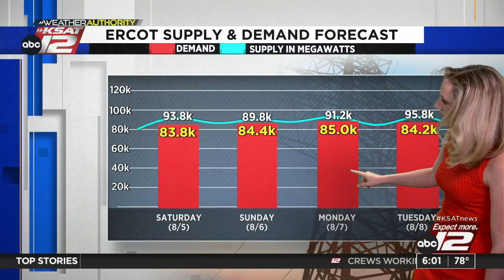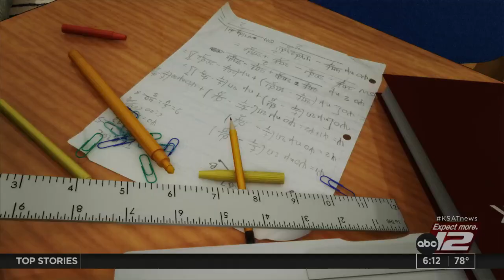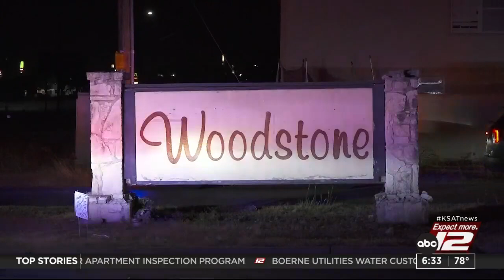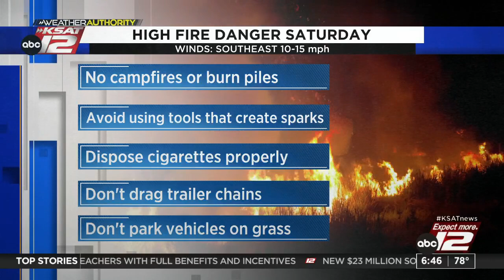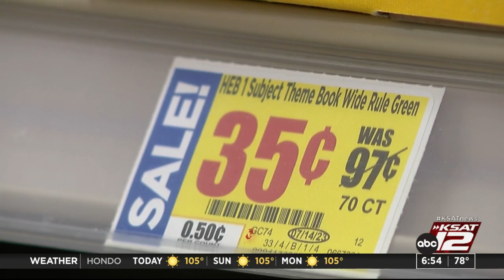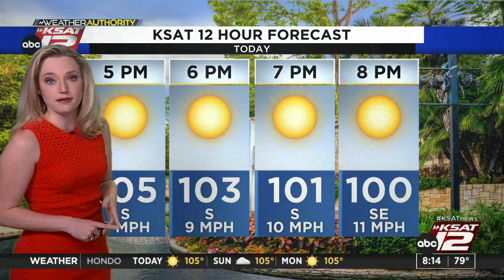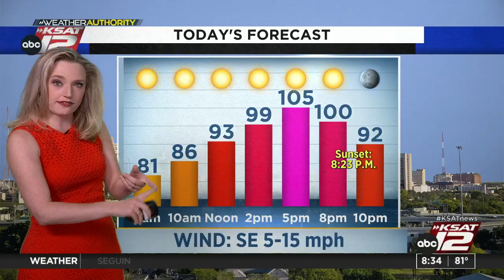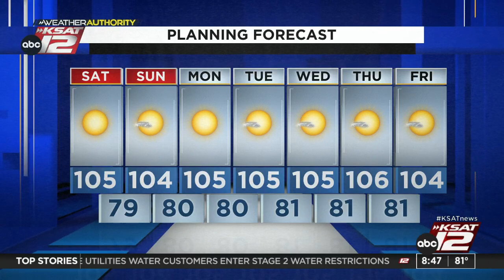GMSA Weekends : Aug 05, 2023